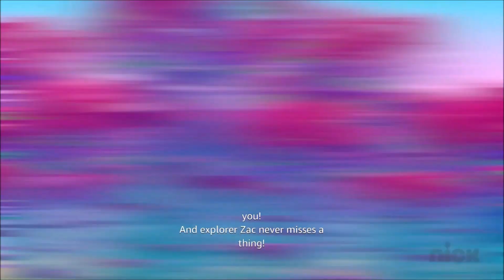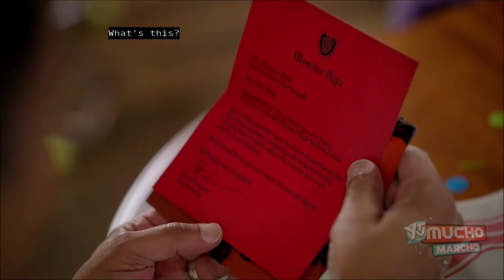monster high 2 X shimmer and shine but it's only clawdeen wolf vs arabella adara leah part 4